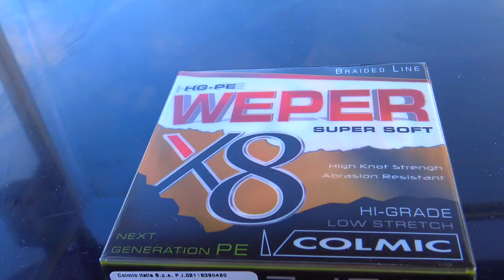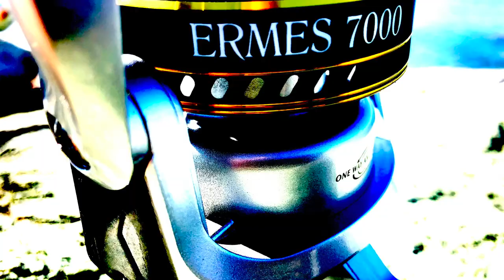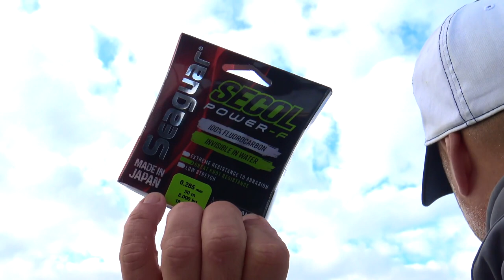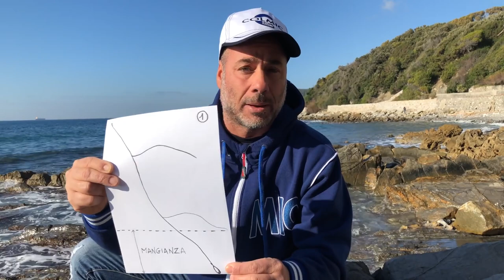BOLENTINO COSTIERO : La Tecnica di PESCA in MARE, le MONTATURE e le CANNE | Pesca Dalla Barca TV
BOLENTINO COSTIERO : La Tecnica di PESCA in MARE, le MONTATURE e le CANNE spiegati da Valerio Mastracci promoter Colmic.